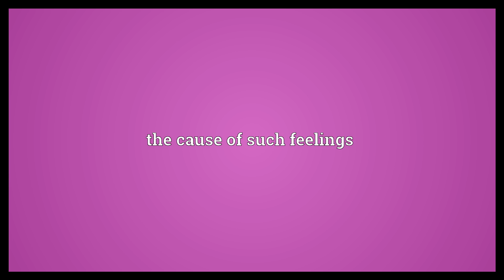Dissatisfaction Meaning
Video shows what dissatisfaction means. unhappiness or discontent. the cause of such feelings.  Dissatisfaction Meaning. How to pronounce, definition audio dictionary. How to say dissatisfaction. Powered by MaryTTS, Wiktionary